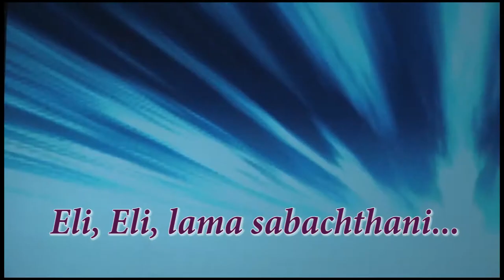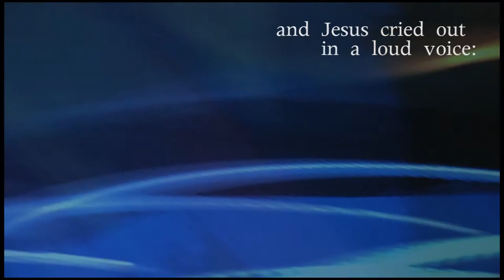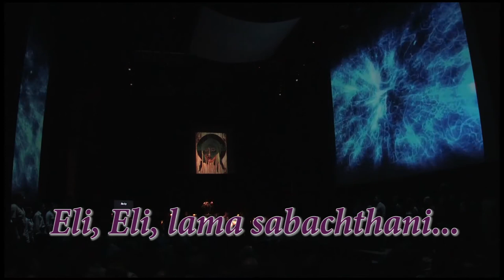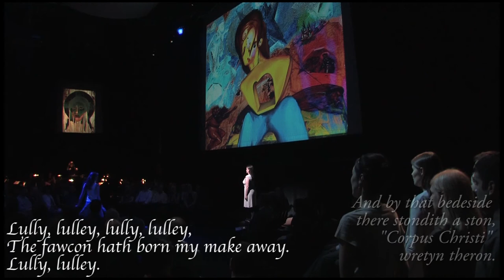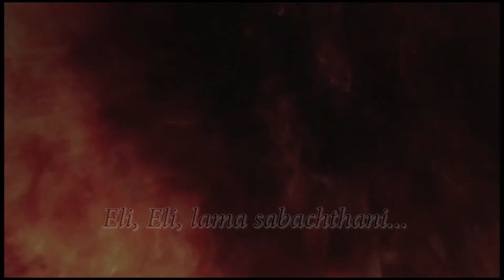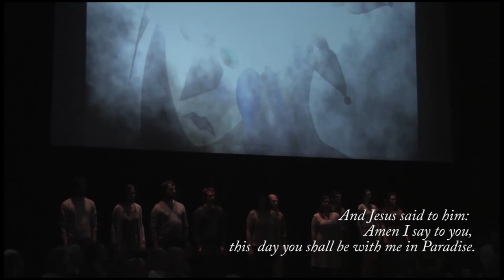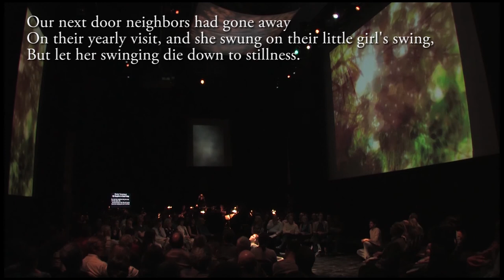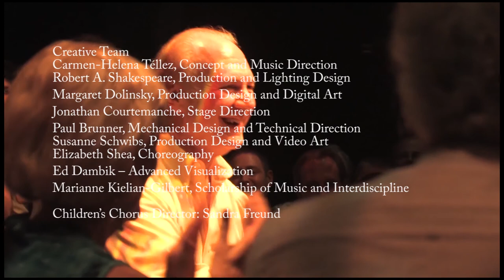Don Freund's PASSION with Tropes HD 2015 upgrade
PASSION with Tropes by Don Freund -- Indiana University's immersive theatre production, conducted by Carmen-Helena Téllez, whose production concept was realized by a team of artists, including Robert Shakespeare (production and lighting design), Paul Brunner (set and technology), choreographer Elizabeth Shea, stage director Jonathan Courtemanche, digital visual artist Margaret Dolinsky and videographer Susanne Schwibs. IU Contemporary Vocal Ensemble performs with actors from the IU Department of Theatre.

PROLOGUE
00:00:10 From Miguel de Unamuno: The Tragic Sense of Life
 DEATH ON THE CROSS
00:02:36 Jean-Paul Sartre: The Wall  (excerpt 1) ■
00:03:50 The Cry: Eli, Eli, lama sabachthani...
000:04:34 Charles Peguy: The Everlasting Cry, Strophe I
TABLEAU I: Carrying the Cross
00:05:48 Ecce lignum ■ Stations of the Cross 1/From Kurt Vonnegut: Slaughterhouse Five  (excerpt 1) ■
00:07:46 Recitative: Bearing the Cross ■ Ecce lignum / Stations of the Cross 2 ■
00:09:11Aria  from Robert Southwell: Sin's Heavy Load ■
00:12:08 Robert Creeley: The Window ■
00:14:28 From Fyodor Dostoevsky: Notes from Underground
00:15:40 The Cry:  Eli, Eli, lama sabachthani...
00:16:27 Charles Peguy: The Everlasting Cry, Strophe 2
TABLEAU II: The Crucifixion
00:17:45 Recitative: Golgotha ■ Ecce lignum / Stations of the Cross 3 ■ From Kurt Vonnegut: Slaughterhouse Five  (excerpt 2) ■ From Peter Weiss: Marat/Sade ■
00:20:31 Faustas Kirsa: The Wooden Christ ■
00:24:32 Anne Sexton: With Mercy for the Greedy
00:26:39 Recitative: Forgive Them ■
00:27:13 From Friederich Nietzsche: The Antichrist
00:28:08 Jean-Paul Sartre: The Wall  (excerpt 2) ■
00:29:07 The Cry:  Eli, Eli, lama sabachthani...
00:29:52 Charles Peguy: The Everlasting Cry, Strophe III
TABLEAU III: The Entombment
00:30:54 Mother and Son  ■ The Anointing at Bethany ■
00:32:55 Allen Ginsberg: The Night-Apple ■ The Entombment  ■
00:34:53 Aria  from Rainer Rilke: Pieta ■
00:37:48 From William Shakespeare: King Lear ■
00:39:59 Robert Bly: Come With Me ■
00:44:25 Pieta Chorale: The Corpus Christi Carol (14th Century) ■
00:47:13 From Kurt Vonnegut: Slaughterhouse Five  (excerpt 3)
00:48:02 The Cry: Eli, Eli, lama sabachthani...
00:48:45 Charles Peguy: The Everlasting Cry, Strophe IV
TABLEAU IV: The Taunting Crowd
00:50:04 From Friederich Nietzsche: The Antichrist  (excerpt 2) ■
00:51:19 Chorus: He saved others ■
00:52:56 Don Freund: God is Love ■ From Søren Kierkegaard: On Himself ■
00:55:21 From Kurt Vonnegut: Slaughterhouse Five  (excerpt 4)
 00:56:05 The Cry: Eli, Eli, lama sabachthani...
00:56:49 Charles Peguy: The Everlasting Cry, Strophe V
TABLEAU V: Apocalypse-Palm Sunday
00:57:37 From Samuel Beckett: Waiting for Godot ■
01:00:13 The Good Thief ■ Apocalypse ■
01:03:45 Jean de le Ceppède: Theorème Spirituel ■
01:05:58 Palm Sunday Procession ■
01:08:22 Giles Fletcher: It Was But Now
01:10:37 From Kurt Vonnegut: Slaughterhouse Five  (excerpt 4) ■
01:11:32 Jean-Paul Sartre: The Wall (excerpt 3) ■
01:12:56 Etheridge Knight: He Died in Detroit ■
01:14:37 On Murdering God  from Friederich Nietzsche: The Merry Science ■
01:16:39 Charles Peguy: The Everlasting Cry, Strophe VI
01:17:43 The Cry: Eli, Eli, lama sabachthani...
01:19:01 Sheldon Tannenbaum: My Daughter on Good Friday
 EPILOG
01:22:11Easter Vigil Proclamation (with Genesis and John I)
01:26:43 The Return  from Ronald Duncan: Judas